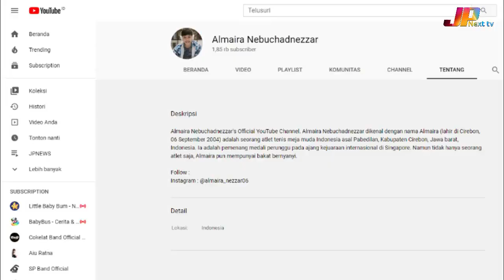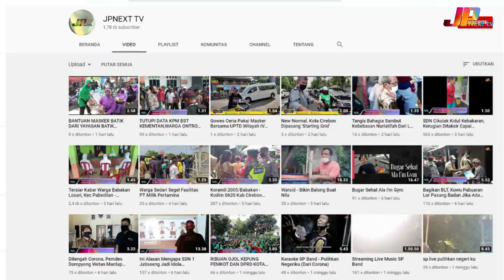Almaira Nebuchadnezzar | Atlet Tenis Meja Kelas Dunia Bersuara Emas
Sesi Talkshow JPNext TV akhir Juli 2020 ini mewawancarai seorang remaja yang sarat dengan berbagai prestasi, bahkan pernah mewakili Indonesia ke kancah dunia lewat cabang olahraga tenis meja. Dia adalah Almaira Nebuchadnezzar.